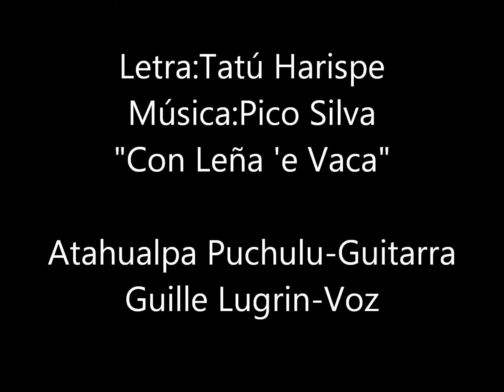El Ladrillero (Tatú Harispe-Pico Silva) por Ata Puchulu y Guille Lugrin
Folclore Entrerriano. Atahualpa Puchulu en guitarra y Guille Lugrin en voz recreando esta original chamarrita con aires de milonga: "Con Leña 'e Vaca" del Poeta Tatú Harispe y el músico y cantor Pico Silva, ambos de Gualeguaychú.
 Perteneciente al espectáculo "Oficio Litoral".